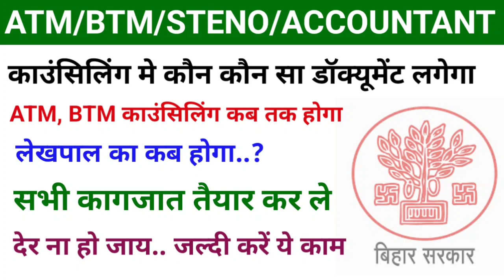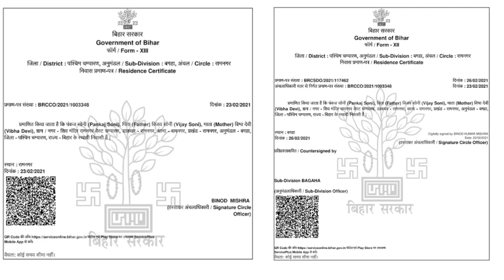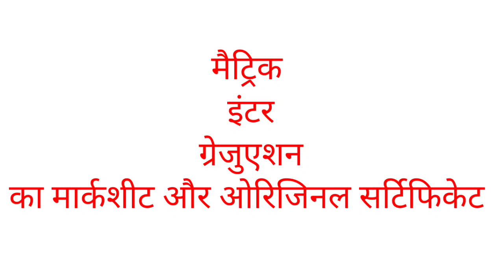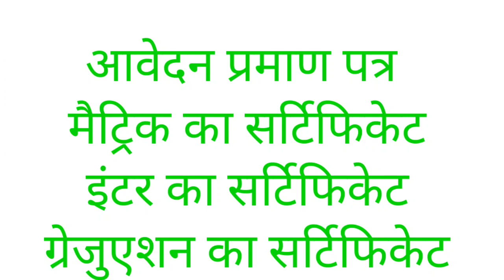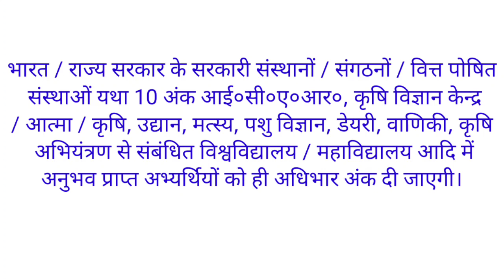ATM, BTM, लेखपाल कॉउंसलिंग कब होगा डॉक्यूमेंट क्या क्या लगेगा // ATM, BTM Documents verification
नमस्कार दोस्तों आज के वीडियो में हम बात करने वाले हैं कि एटीएम बीटीएम लेखपाल का डॉक्यूमेंट वेरिफिकेशन के बारे में क्या-क्या डॉक्यूमेंट लगने वाली है कौन-कौन से कागजात लगेगा सारा जानकारी आपको इस वीडियो में बताने वाला हुँ
नमस्कार दोस्तो हम आपको जानकारी देते है
खेती बाड़ी और किसानों की सभी योजनाओं का सम्पूर्ण जानकारी
किसानों को लाभ मिलने वाला सभी सरकारी योजना की सम्पूर्ण जानकारी
फसल का रोग,किट,बीमारी की लक्षण और उसका उपचार
 नया तरीका से खेती करने और किसानों का आय बढ़ाने का तरीका
एग्रीकल्चर की पढ़ाई कैसे करे
सरकारी नोकरिया कृषि विभाग एबं अन्य युवाओ के लिए
और सारा बीडीओ देखने के लिए नीचे👇लिंक दिया गया है

आम का टिकोला नही गिरेगा उत्पादन अच्छा होगा

अपने गावँ में खोले मृदा जांच केंद्र

All credit for copyright materiel used in video goes to respected owner,in our video any medicine like insecticide, pesticides,herbicide,fungicide are recomended for field before use contact and verify those person who know about these type of medicine,all medicine kept out of children reach